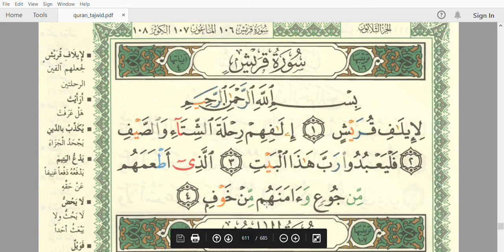106-Sura Quraish - سورة قريش - By Kalimah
surah quraish
Quran:106